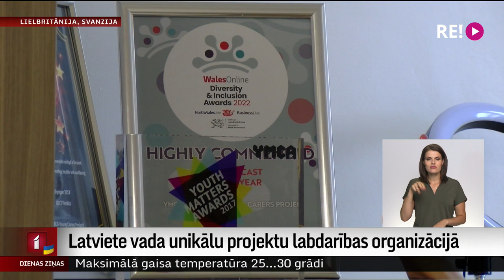Latviete vada unikālu projektu labdarības organizācijā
Uz skolu 1.septembrī dosies ne tikai vecāku un vecvecāku aprūpēti bērni, bet arī tie, kuriem pašiem nākas aprūpēt vai nu vecākus un vecvecākus, vai brāļus un māsas. Lielbritānijā jauniešu organizācijā YMCA strādājošā latviete Egija Cinovska ir izveidojusi unikālu projektu - „Jauno aprūpētāju klubu”, kur tiek sniegts atbalsts šādiem bērniem un jauniešiem. Satikt projekta autori uz Svanziju devās Ilze Kalve.